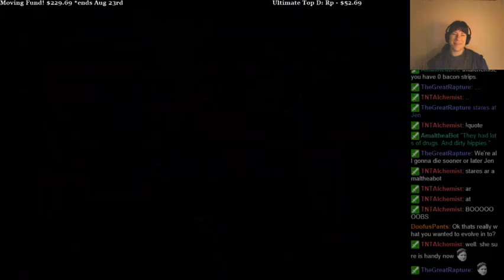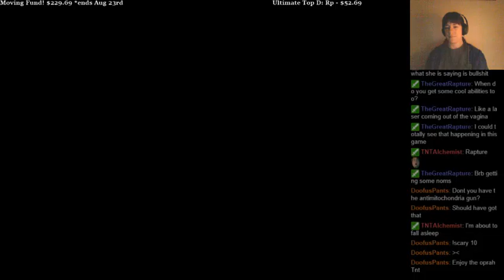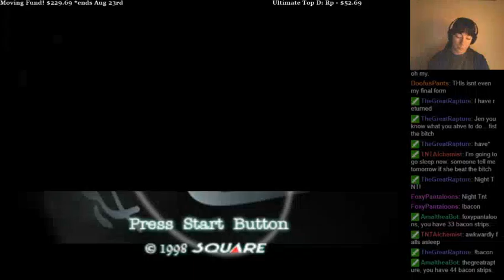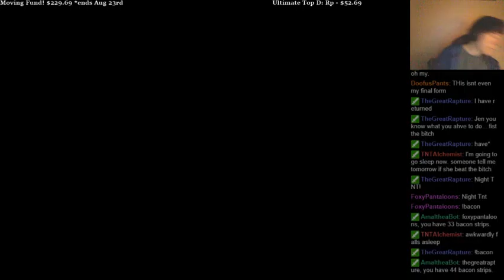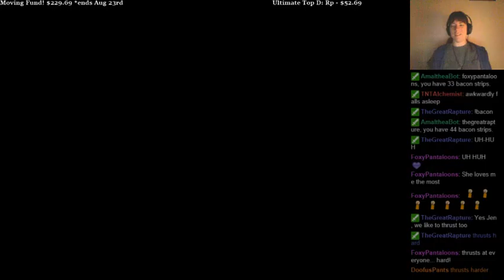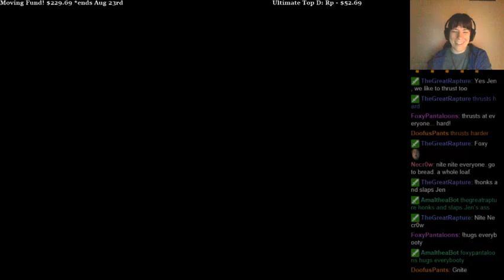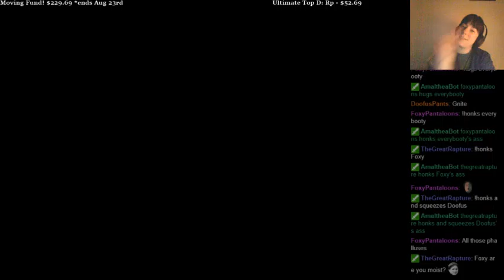Back to P.E. tonight. Fingers crossed I don't die...too much. - 2 / 2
Did the T-rex fight and made it to the end boss battle with Melissa/Eve. Died twice so far. Killing her will be the death of me. -- Watch live